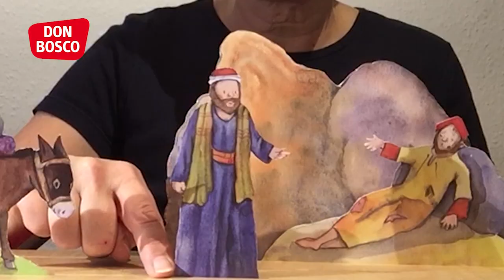Original Don Bosco Erzählschiene: Der barmherzige Samariter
Simone Jacken von Buch zu Besuch erzählt die Geschichte vom Fremden aus einem anderen Land, der als einziger einem Verletzen am Wegesrand half.

Die Figuren und Kulissen der Geschichte "Der barmherzige Samariter. Spielfiguren für die Erzählschiene." haben die EAN: 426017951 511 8

Musik im Video: Happy Animation von FreqHouseProductions